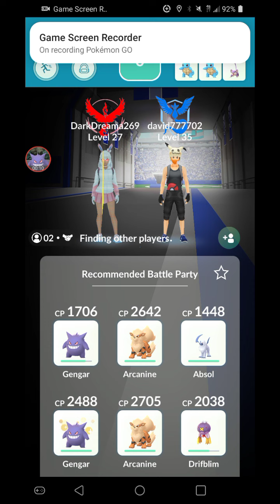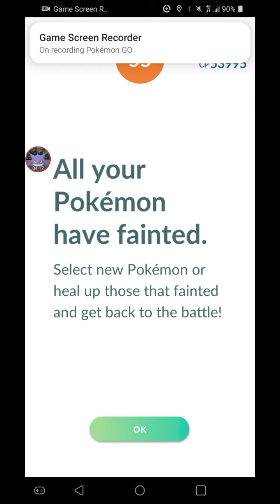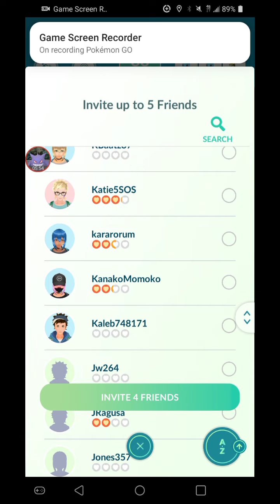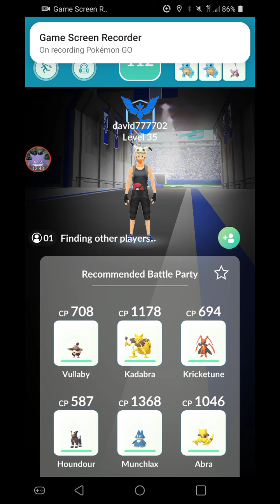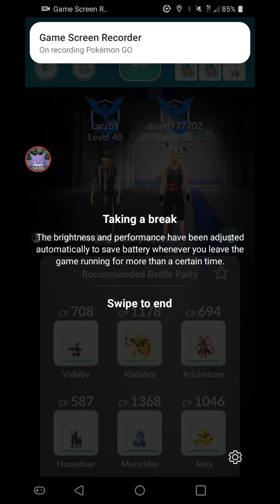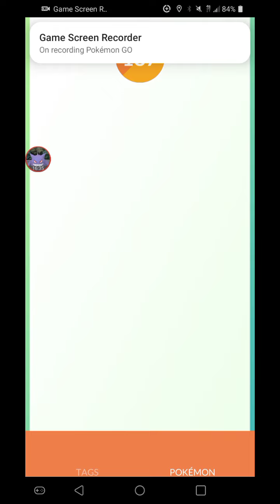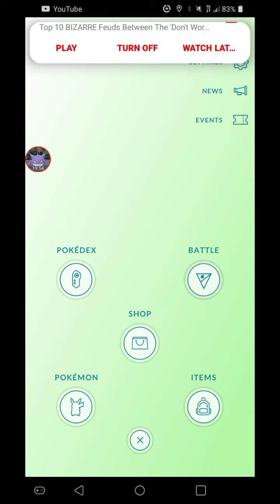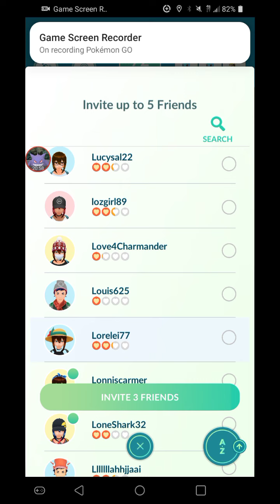lost but it was fun be back next time for it